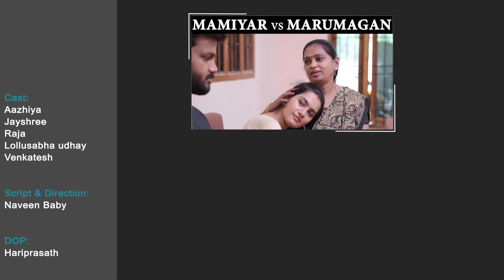AMMA THATHA vs APPA THATHA || Chutti Kuzhandhai || Rowdy Baby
Cast :
Lollusabha udhay
Venkatesh

Script & Direction:

Naveen Baby